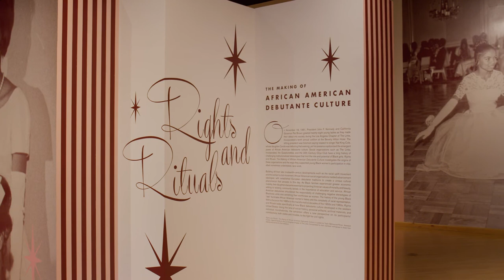“Rights and Rituals: The Making of African American Debutante Culture”— Anne Bradford Luke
Listen in as cotillionette Anne Bradford Luke reflects on the LA Links’ first cotillion. While organizing the event, The Links encountered one of many forms of discrimination and de facto segregation that Black people still faced at the time: a prohibition from holding social events in many public and private spaces. Della Williams, a founding member and the wife of the preeminent Black architect, Paul Revere Williams, informed her husband of their challenges in finding a venue. With the help of his network of celebrity clients, such as Van Johnson, Eartha Kitt, and Frank Sinatra, The Links Chairman Ursula Murrell and her committee gained access to Ciro’s on Sunset Boulevard (now The Comedy Store), and the cotillion was held there on October 20, 1952. This was a small, but not insignificant, act on the road to desegregation in California.

“Rights and Rituals: The Making of African American Debutante Culture” is on view through February 27, 2022.